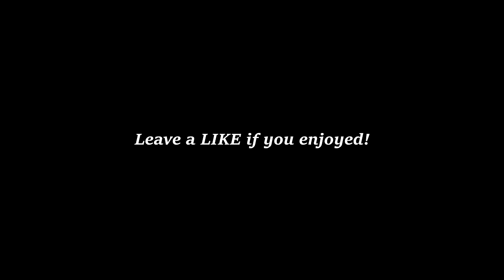Solo Highlights & Duo Funny Moments! (Fortnite Battle Royale!)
Just a little video I put together with my friend Brock! Let me know if you want to see more videos like this!

Thank you for everything. I couldn't do it without you.

- Torm